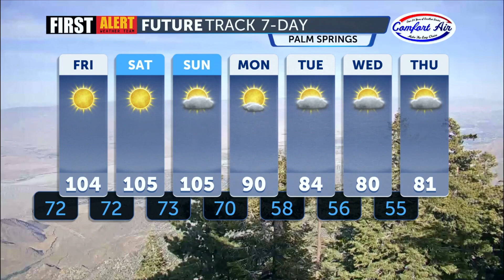First Alert Weather with Haley Clawson - Thursday 4PM, April 27, 2023